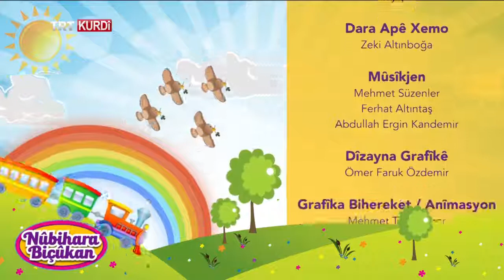NÛBIHARA BIÇÛKAN (ÇOCUKLARIN BAHARI) BEŞA 23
Di bernameya Nûbihara Biçûkan de zarok him dilîzin û him jî perwerde dibin. Bi vî awayî demên xweş û bi kêf derbas dikin. Zarok bi lîstikan di gelek mijarên de perwerde dibîn. Lîstik di nava dramayan de tên pêşkêşkirin. Her wiha bername bi beşa lîstikan, dara çîrokan, quqle û orkestrayê jî dibe bernameyeke gelek şoxûşeng.